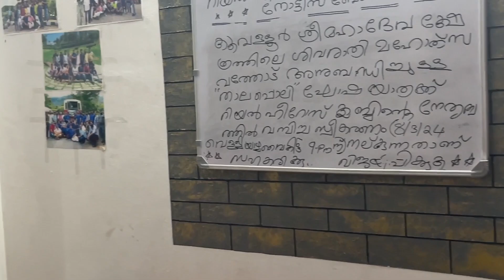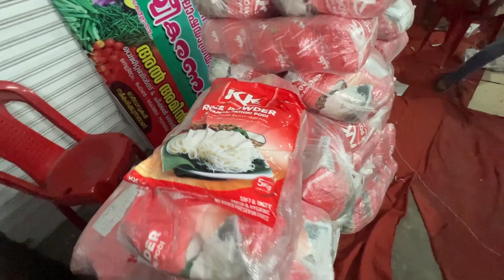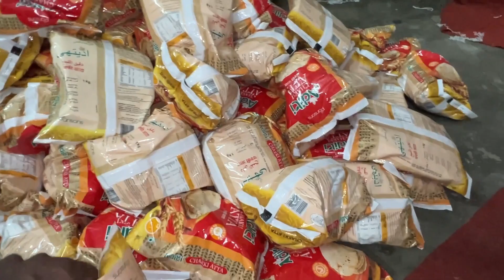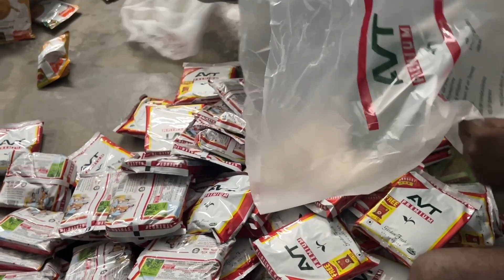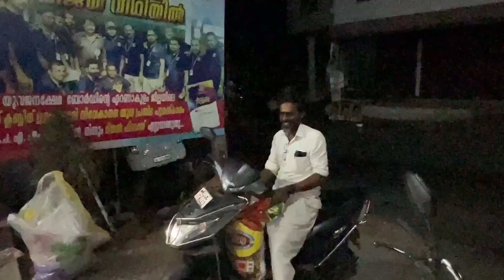പല്ലാരി കൂട്ടത്തിന്റെ റമളാൻ റിലീഫ് കിറ്റ് പാക്കിംഗ് റിയൽ മിനി മാർട്ടിൽ തകൃതിയായി നടക്കുന്നു EP 2129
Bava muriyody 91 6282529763